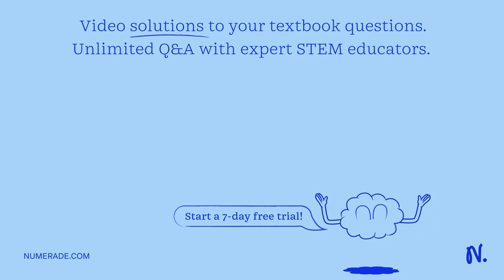Calculate the molarity of a 10.0